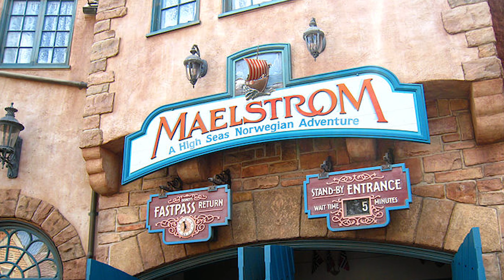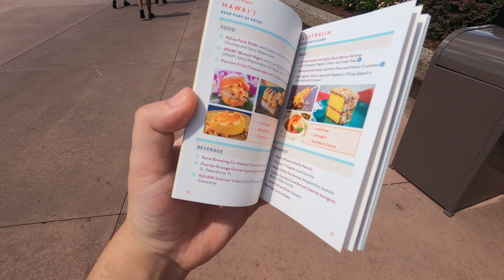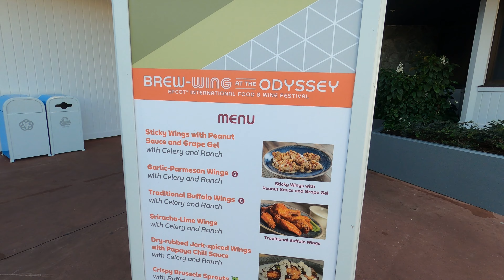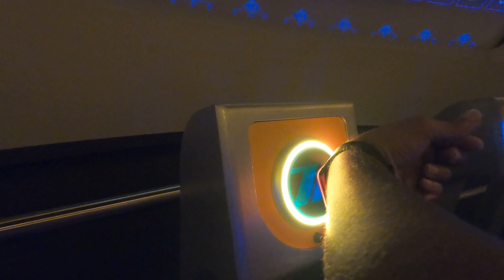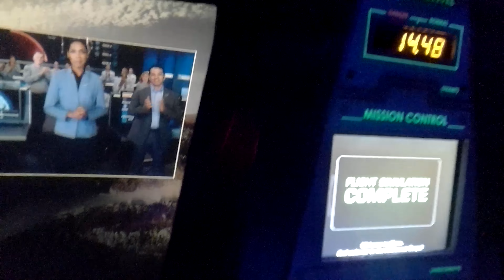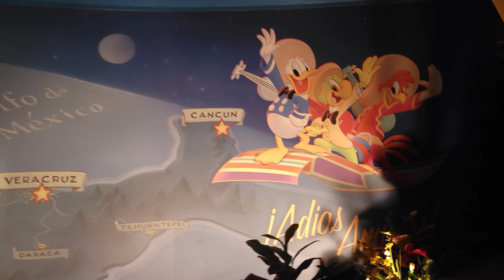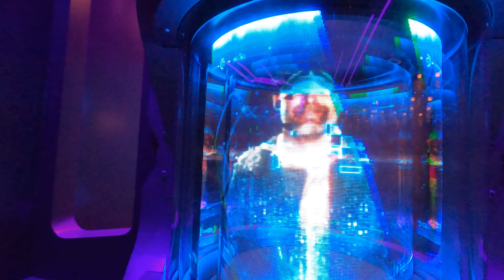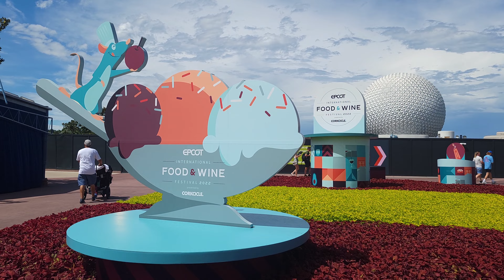Food & Wine + Guardians of the Galaxy @ EPCOT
Join us as we show you some of the delicious offerings from the Food & Wine Festival happening at EPCOT now through November 19th, 2022! We'll also show you the new coaster Guardians of the Galaxy: Cosmic Rewind, plus much more!

All music produced by Mike West